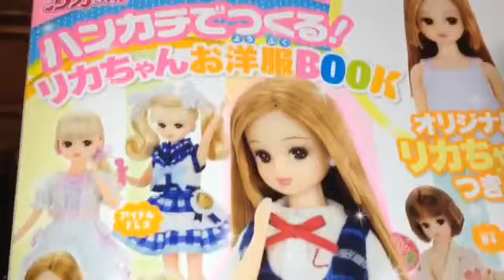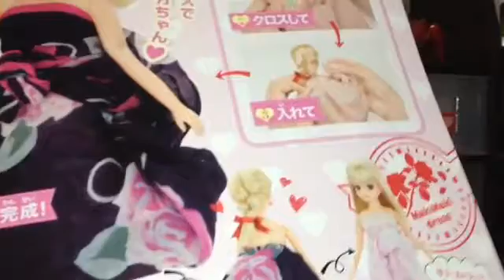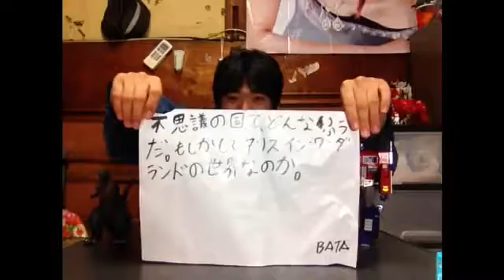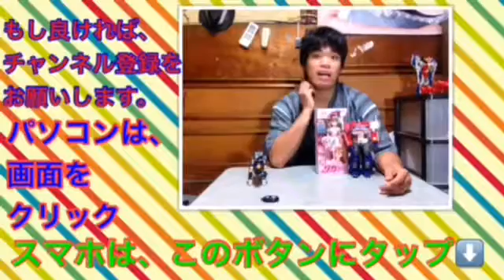BATAの 不思議の国のパーティに行きました‼︎リカちゃんの洋服 不思議の国のパーティ タカラトミー玩具レビュー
これは、リカちゃんの洋服の不思議の国のパーティーをレビュー動画です。

結構可愛くて、うさぎちゃんが付いてきました。靴には、舐めると苦味が感じる、コーティングが塗っていて、子供にも安全に遊べれます。
この服を着ている、リカちゃんは、ハンカチでつくる！リカちゃんお洋服BOOKに付いた、リカちゃんです。
おまけに、この本にある、ハンカチまきまきドレスも着させました。
僕は、男性なので、こんな、模様のハンカチでやりました。
はっきり言うけど、男がリカちゃんレビューをしたら、キモいは、やめて下さい。

リカちゃんのレビュー一覧

リカビジュー スノードロップ
リカスタイリッシュドールコレクション オリーブペプラム スタイル

玩具大好きなみんなの専門チャンネル
BATAのチャンネル

毎日更新  夜8時に公開します。

日曜日は、雑談動画のBATAの日記を公開します。

もし良ければ、登録もして下さい。

オススメの動画一覧

アニア アニマルアドベンチャー  ヴェロキラプトル、サーベルタイガー、ホッキョクグマのレビュー

ぜひ見て下さい。